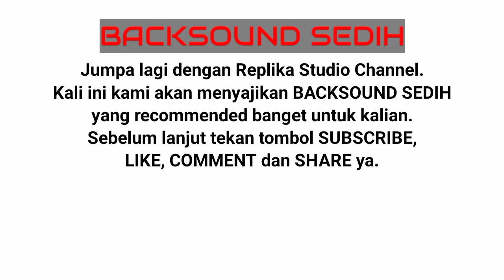Backsound sedih FTV | 100% No copyright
Backsound sedih (sadness) di FTV
Hallo sahabat, jumpa lagi dengan Replika Studio Channel. Tentunya backsound ini NO COPYRIGHT ya sahabat. Jadi sahabat bisa jadikan backsound untuk video kalian tanpa takut terkena copyright.

                     BACKSOUND SEDIH

🔴1. DESERT SKY                             00:00:30

🔴2. EVERY STEP                             00:03:10

🔴3. BEFORE I GO                             00:06:08

🔴4. MARIGOLD                                00:09:32

🔴5. FOLLOW THE SHADOW          00:13:22

🔴6. GO NOT GENTLY                      00:16:27

🔴7. THE FUTURE ANCIENT NOW  00:19:19

🔴8. PINK FLAMENCO                      00:23:15

⚠️ PERHATIAN⚠️
Channel ini dibuat untuk menyajikan koleksi musik bebas pakai (No Copyright Audio). Tentunya sahabat tidak akan was-was tentang masalah copyright.
Untuk menggunakan audio dari video ini cukup sobat DOWNLOAD dan convert video ini ke format MP3. Semoga bermanfaat.